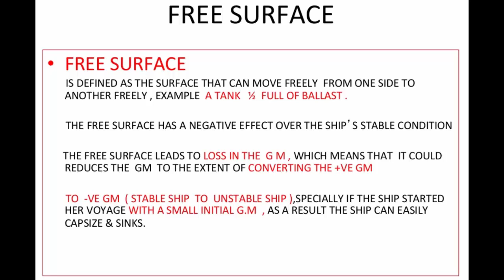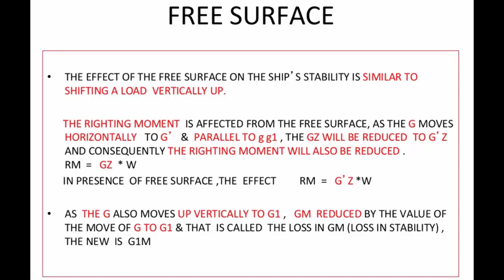Ship Stability - Effect of Free Surface to stability _ Naval architect for all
Ship Stability - Affect of Free Surface to stability _ Naval architect for all.

We hope you will be better through our video.